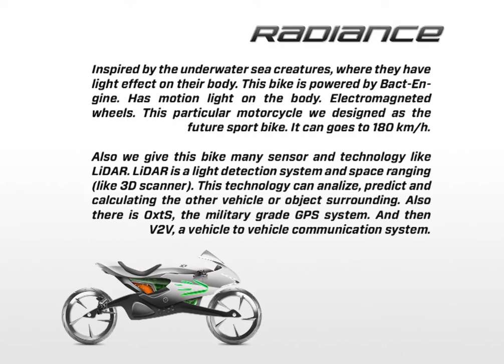The Radiance with Bacteria Powered Engine (Mesin berbahan bakar bakteri) by Simon Designs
This is the Simon Designs ® future motorcycle concept called, The Radiance.

Inspired by the underwater seawhere they have light effect on their body. This bike is powered by Bact-Engine. Has motion light on the body.

Electromagneted wheels. This particular motorcycle we designed as the future sport bike. It can goes to 180 km/h.

Also we give this bike many sensor and technology like LiDAR. LiDAR is a light detection system and space ranging (like 3D scanner). This technology can analize, predict and calculating the other vehicle or object surrounding.

Also there is OxtS, the military grade GPS system. And then V2V, a vehicle to vehicle communication system. - Simon Designs ® @simondesignsofficial

or chating with us at Direct Message